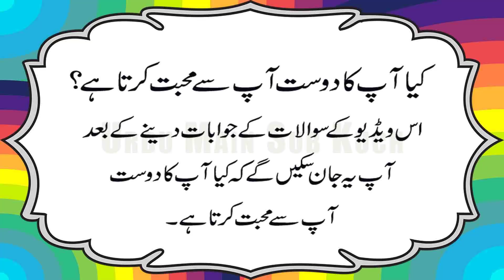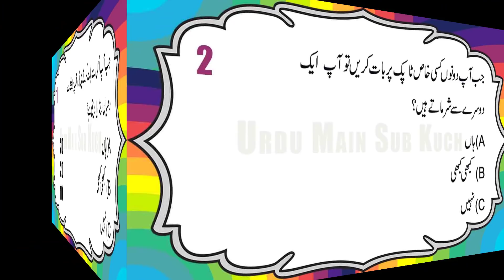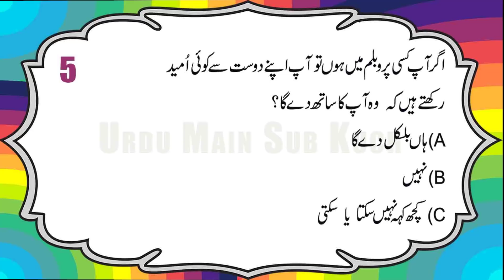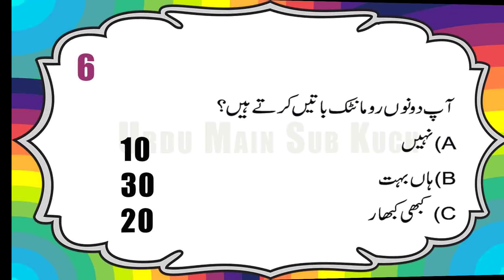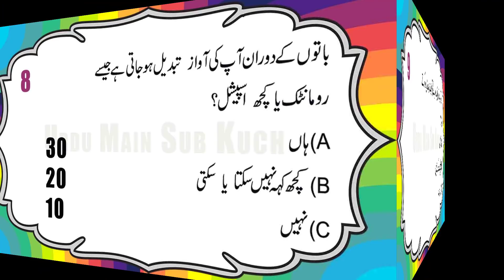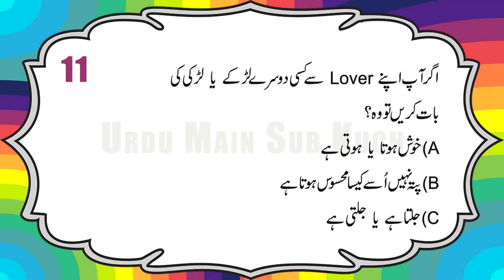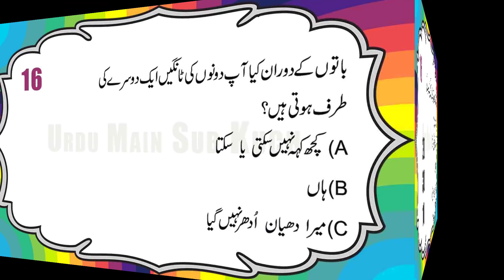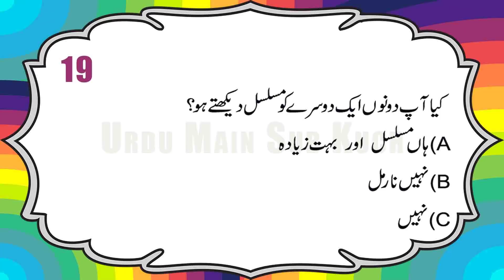Is Your Friend In Love With You Love Personality Test in Urdu & Hindi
Kiya Ap Ka Dost ( Friend ) Ap Se Love Karta Hai